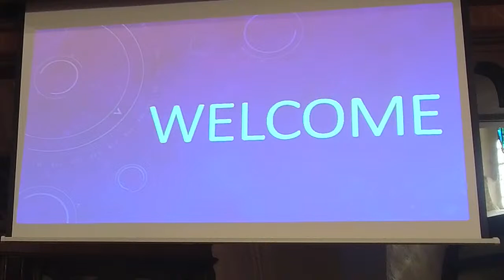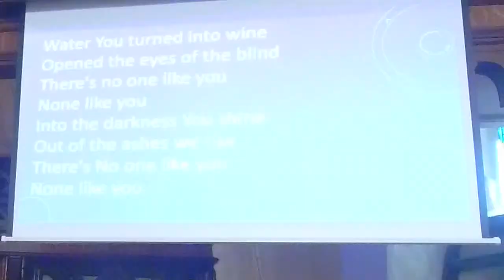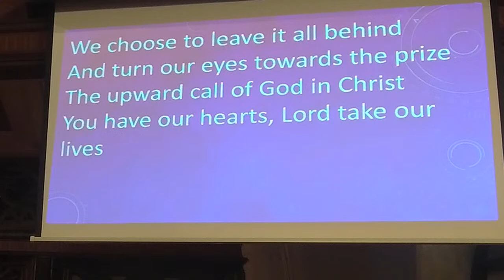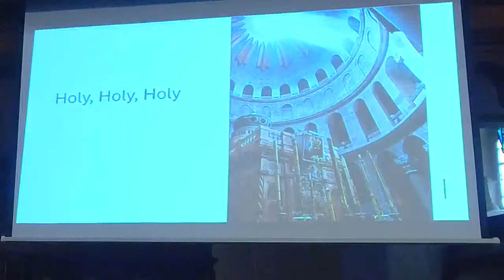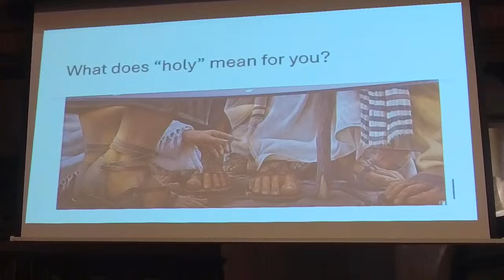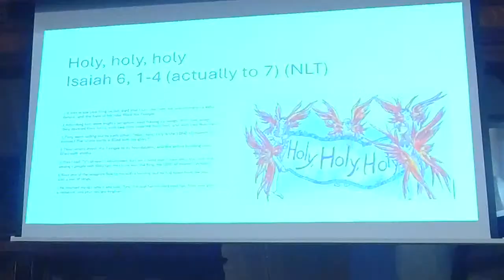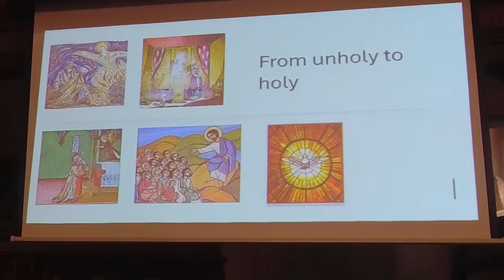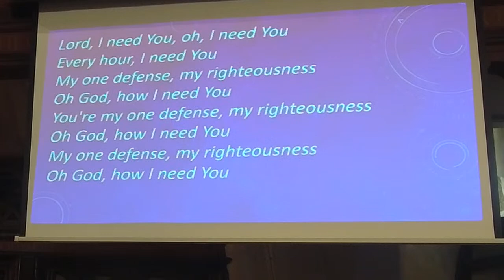St Mary Magdalene Littleton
Welcome to our streamed service from St Mary Magdalene Littleton